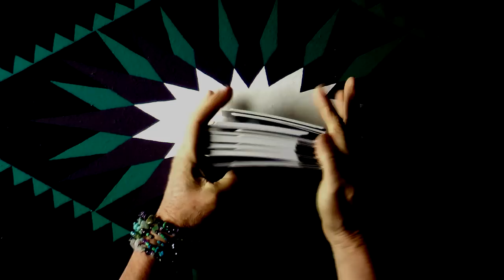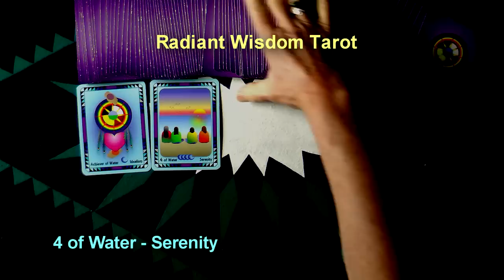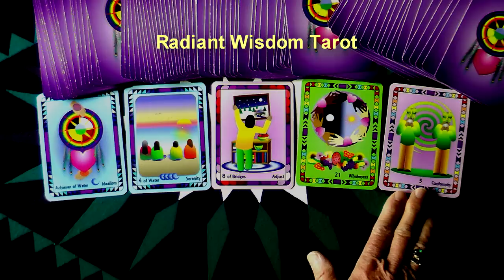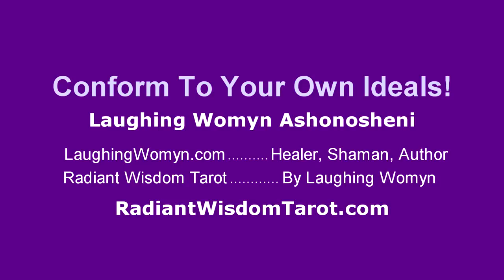Tarot Reading For Week May 18, 19, 20, 21, 22, 23, & 24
Conform to Your Own System of Harmony and Balance Instead of Allowing Others "Woulds/Shoulds/Coulds" To Diminish Who You Really Are is one part of the messages for this week. Another fun and positive weekly reading by Laughing Womyn Ashonosheni using the deck she created - Radiant Wisdom Tarot - the now generation of tarot wisdom. At the end of the video is the cover of Laughing Womyn's newly published childrens books, Mattie's Magical Summer and TJ Remembers The Mountain.

- Private sessions, Courses, Gifts, Wisdoms.